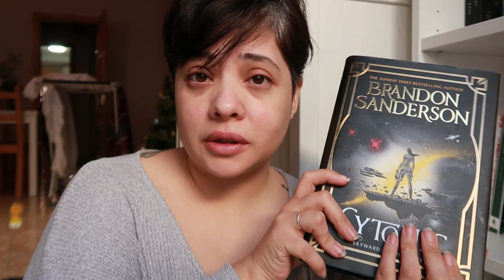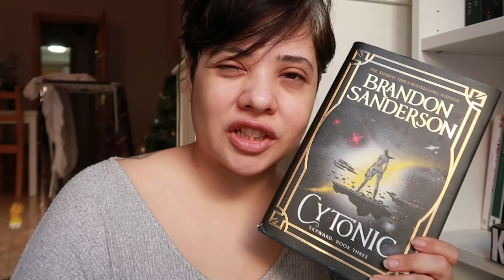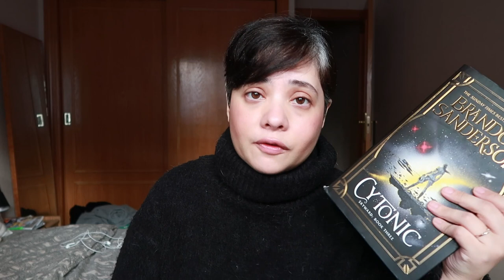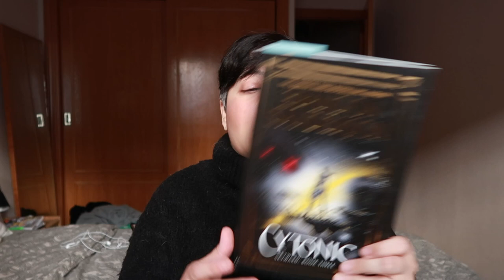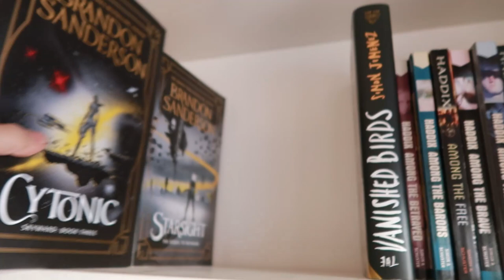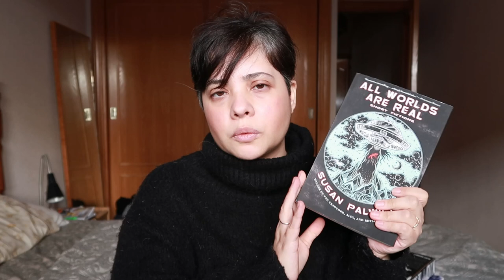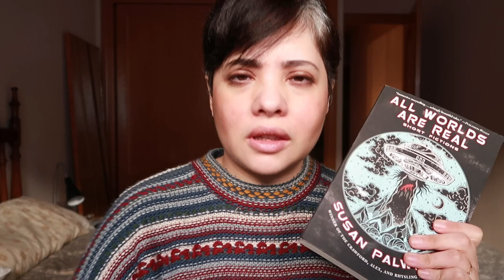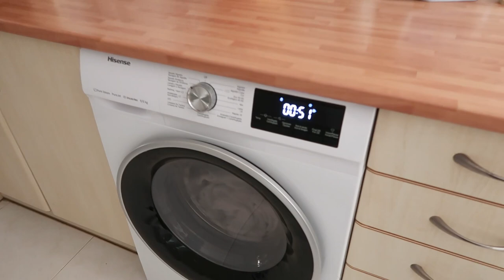CHAOTIC READING VLOG || MooniReads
This video is from when I first started fimlming again, before my mental health took such a nose dive that I couldn't even read for a while. It's also quite chaotic becayse I sort of mixed two reading vlogs in one and this is what you get as the first reading vlog of the year 2023

I hope you enjoy nontheless!